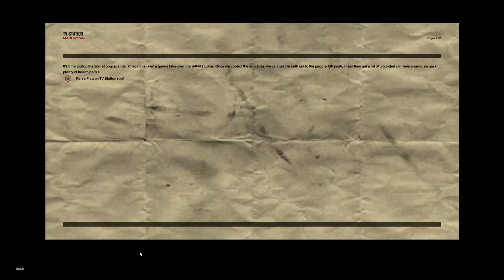Freedom Fighters | Ch. 12 "High School"